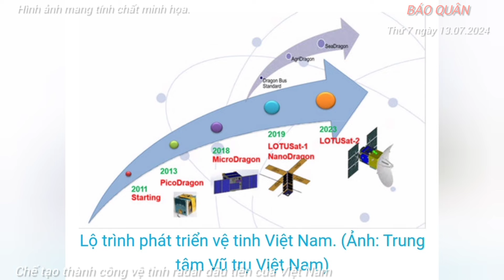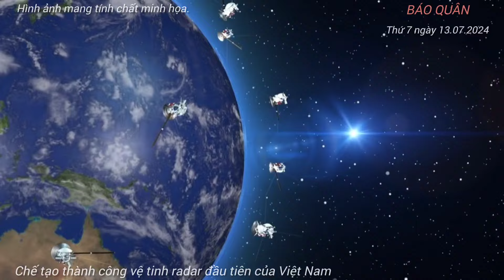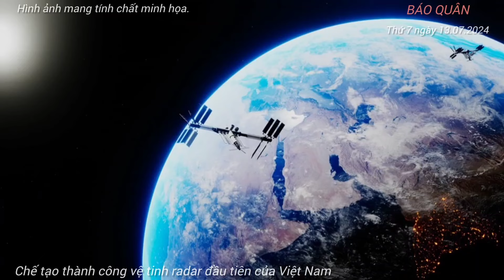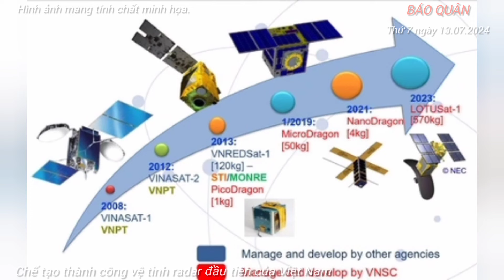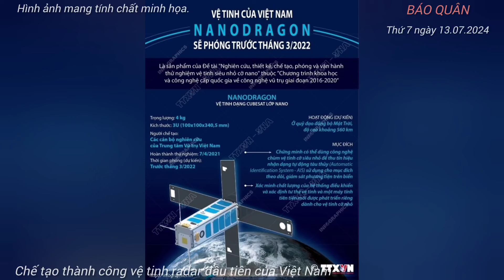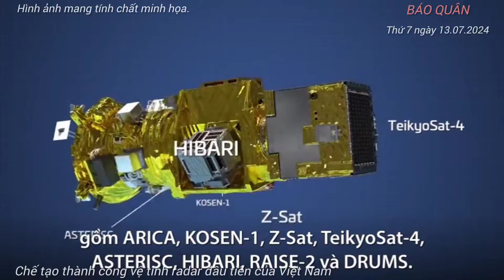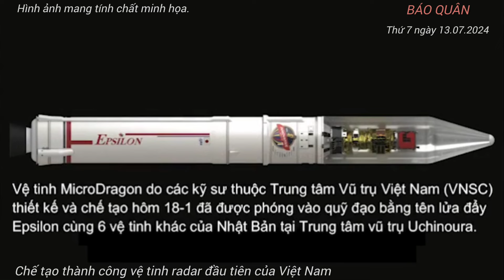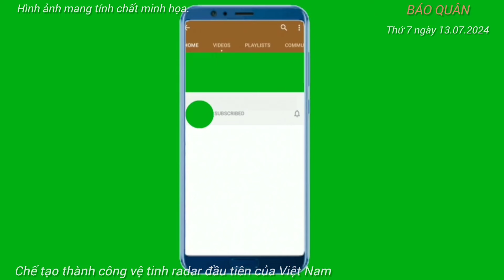Chế tạo thành công vệ tinh radar đầu tiên của Việt Nam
LOTUSat-1- vệ tinh radar đầu tiên của Việt Nam đã hoàn thành công tác thiết kế, chế tạo, dự kiến có thể phóng lên vũ trụ vào đầu năm sau. Thông tin trên được Phó Giáo sư, Tiến sĩ Trần Tuấn Anh, Phó Chủ tịch Viện Hàn lâm Khoa học và Công nghệ Việt Nam chia sẻ tại họp báo chiều 12/7.
Chia sẻ thêm thông tin về LOTUSat-1, Tiến sĩ Lê Xuân Huy, Phó Tổng Giám đốc Trung tâm Vũ trụ Việt Nam cho biết, phía Chính phủ Nhật Bản dự kiến vệ tinh có thể phóng vào khoảng tháng 2/2025.